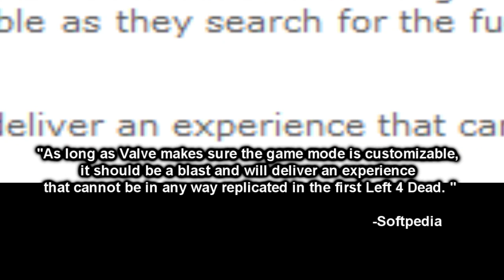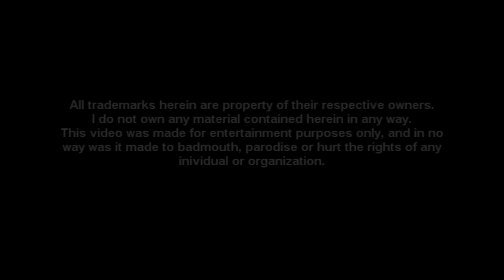Left 4 Dead Gets Scavenger Mode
Yes, i did write the title right, the one and only first Left 4 Dead gets scavenge mode! Of course it's not coming from Valve, but hey, it's coming and that's just as good.

MAKE YOUR OWN L4D1 SCAVENGER MAPS!

This new campaign in the works will put scavenger mode into the first installment of Left 4 Dead, therefore further proving that the massive amount of extra content doesn't warrant the creation of a new game neither is it impossible to implement it into the original game as DLC or the like.

Before the release of this new campaign, there will be some prefabs released to make your own L4D scavenger maps, including 3 editions of L4D's innovative scavenger mode:

1."Campaign" Scavenger - This is kind of like a unique kind of panic event rather than a complete gamemode, tough it depends on the way you implement it. When the survivors arrive(or start out) at a generator, they have to press the button to turn it on. This starts a panic event and causes a single gas can to spawn. The survivors must find this gascan and bring it back to the generator, fuel it in, cause another gascan to spawn, and bring that one back too and so on up until a certain amount is reached in wich case the map is able to be continued and the finale stops, or if they are directly next to the safe room then the safe room becomes accessable and the number of zombies increases and never stops until the survivors make it into the safe room.

2. "Classic" Scavenger - Similar to the scavenger mode in L4D2. It requires a sourcemod plugin of some sort that can add or subtract from each team's score. There is a fixed amount of gascans spawned at random locations at start. When the survivors leave the 'safe area', the panic event starts and they must bring back as many gascans as they can. Each can gives them 100 points. After being turned on the generator can run for 2 minutes before needing a gascan, failure to bring a gascan to the generator in that time will cause the generator to stop and the survivor team to be terminated.
However if they collect all the gascans in the map the game considers that they have completed the map and goes to the next map or switches teams depending on if both teams played survivor or not.

"Survival" Scavenger - In this mode looking for gascans is not so important. The goal of the map is simply to survive like usually in survival mode, however the maps for this game mode should be designed so moving continously is an advantage of the survivors, and so they can run around in circles all they want. Similar to "Campaign" Scavenger, there is 1 gascan spawned at a time. If they bring back a gas can, they get 30 seconds "peace" time, meaning any zombie that spawns is instantly killed for 30 seconds. After 30 seconds the horde starts coming again, and another gascan is spawned.

This campaign utilizes all three editions, the campaign maps utilize the "Campaign", the versus maps utilize the "Classic" and the survival maps utilize the "Survival" scavenge mode.

I hope you all look forward to this gamemode to be released for L4D, for boycotters so that it's one more reason to buy L4D and one less to buy L4D2, and for enthusiasts so they can try scavenge mode before the official release alike.